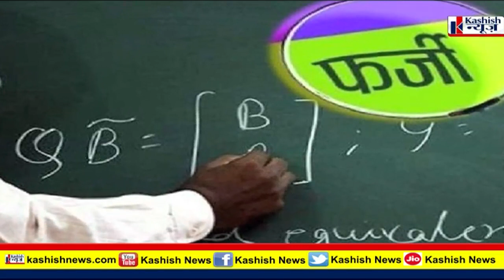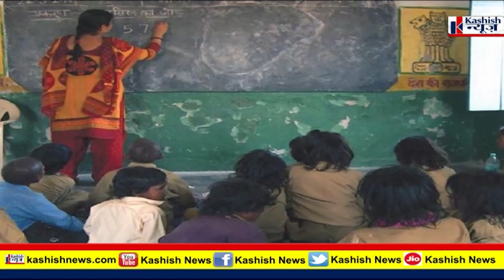Bihar में शिक्षकों की जाएगी नौकरी ! पहुंचेंगे जेल की सलाखों की पीछे